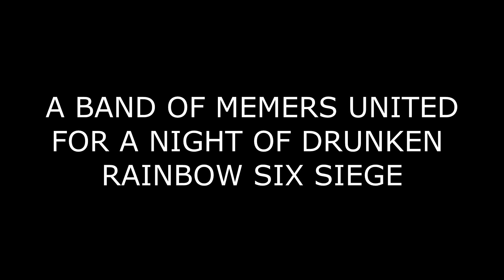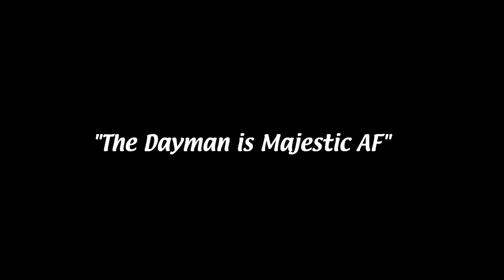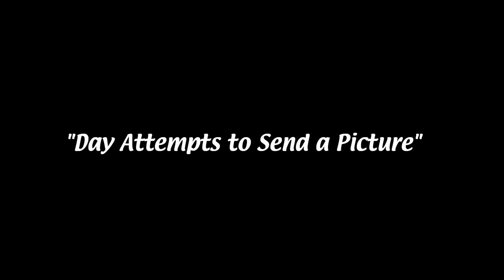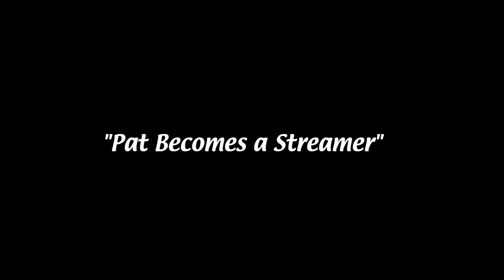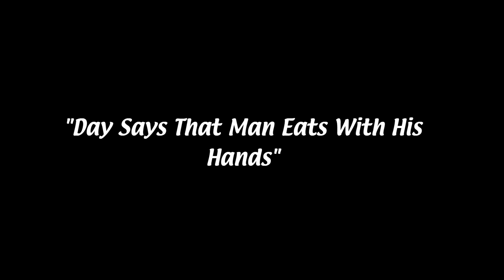Best of Stream #4: Drunk stream